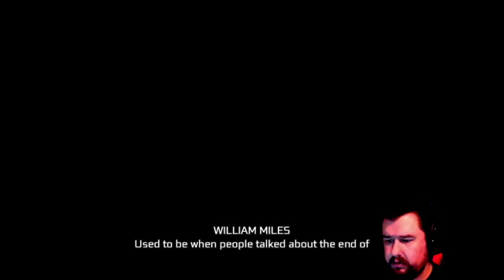Assassin's Creed III Remastered | Washington DLC | Episode 1: In Infamy | LIVE | PS4 Pro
You can catch me live on twitch for more!